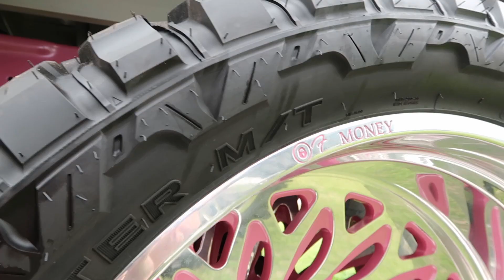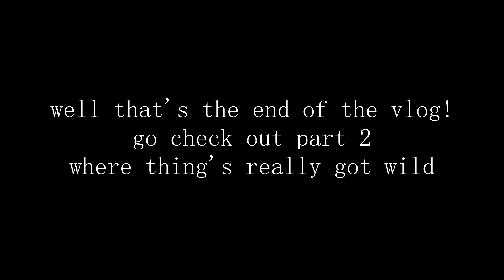LST 2023 Pt.1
LST is always a great time so we decided to film some of our favorite trucks and show yall how crazy the after meet's really get!